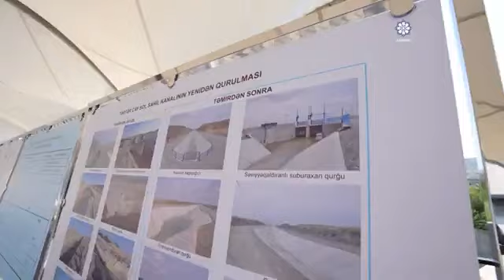Suqovuşan su anbarı təmir bərpadan sonra istifadəyə verilib 15 10 2023 Azərtag Az